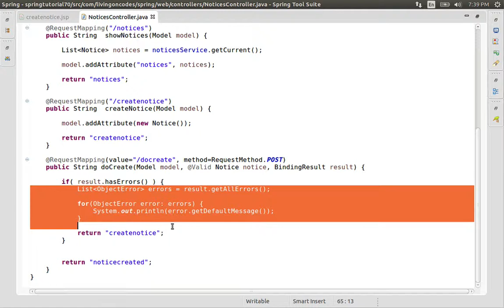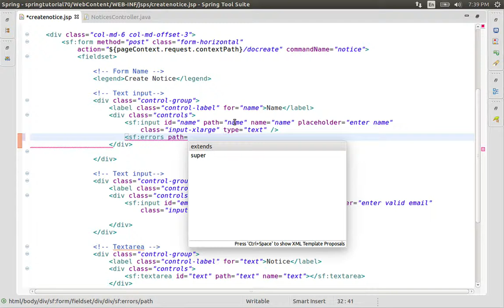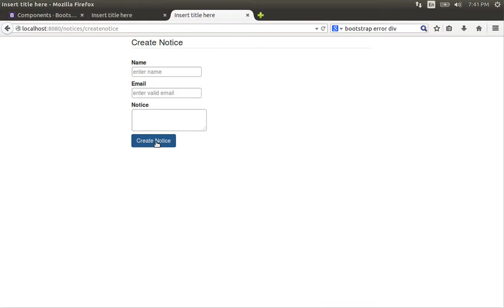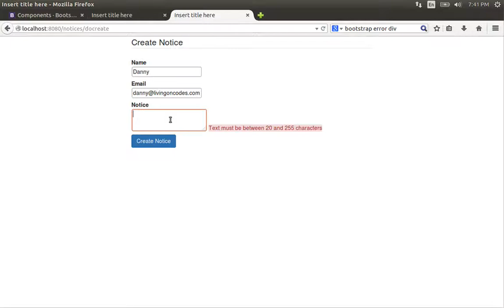70 Displaying Form Validation Errors